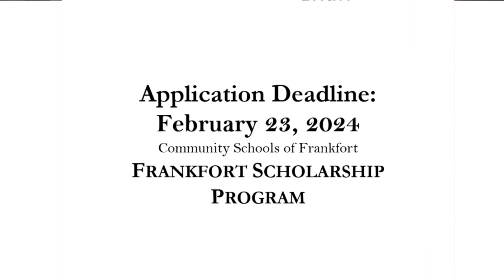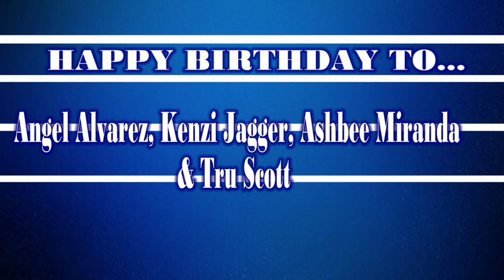HDTV News 02/22/24